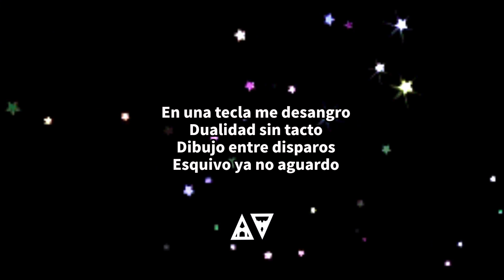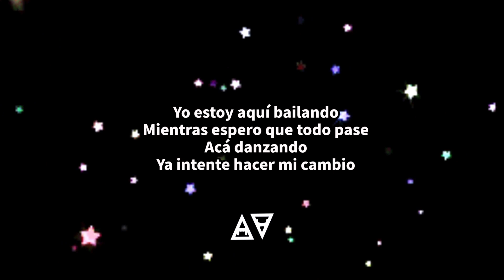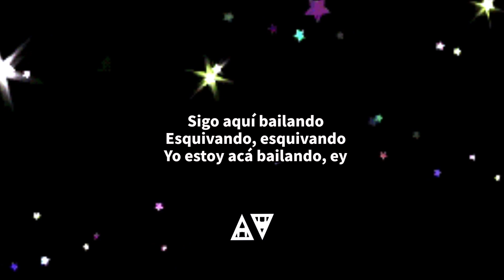Marcos Naide (feat. Auggie Velarde) - Aki (Letra / Lyrics)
THE WAVE CACHE: Discover the Next Wave.